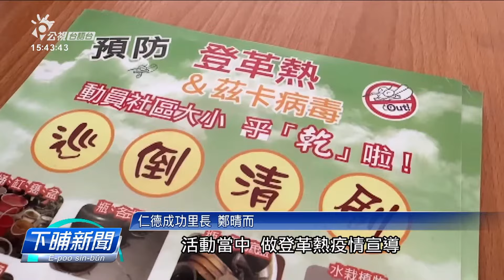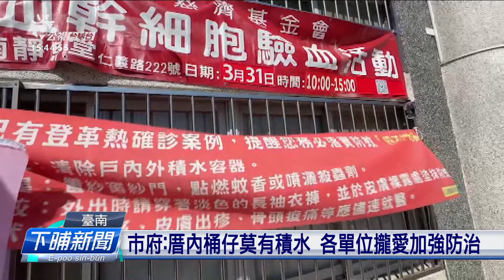天氣轉燒烙、驚天狗熱閣夯 臺南市府啟動防疫 | 公視台語台 | 20240312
舊年台南天狗熱疫情有2萬外人確診，一直到今年3/6，因連紲31天攏沒新的病例，才宣布疫情解除。毋過這馬因為天氣閣欲轉燒熱，台南市府辦防疫會議，按算對4/1開始，若查著厝裡積水的桶仔有水蛆，會罰3千至萬5箍。

四節新聞 ：　逐工（每天）09:00 / 12:00 / 15:00（拜一至拜五） / 19:00